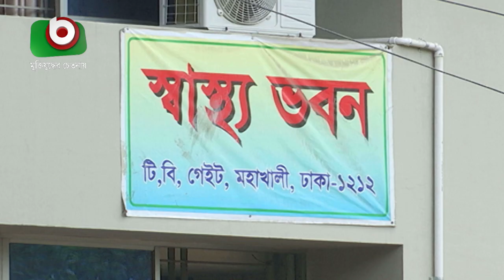টানা দ্বিতীয় দিনে ১০১ জনের মৃত্যু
টানা দ্বিতীয় দিনে ১০১ জনের মৃত্যু | Corona | Azmi | 17April21